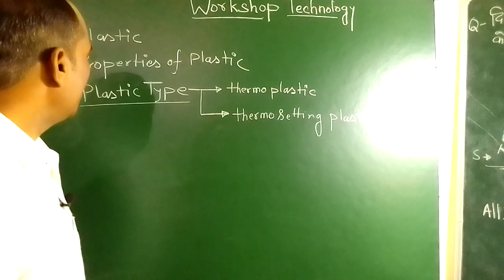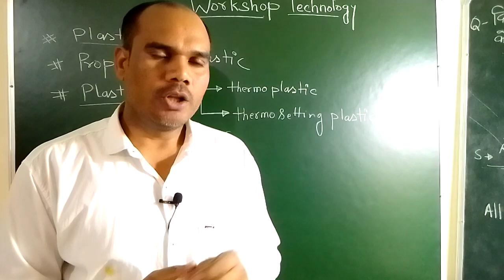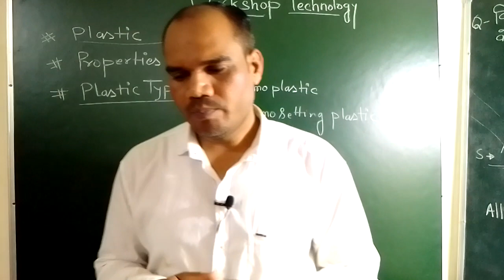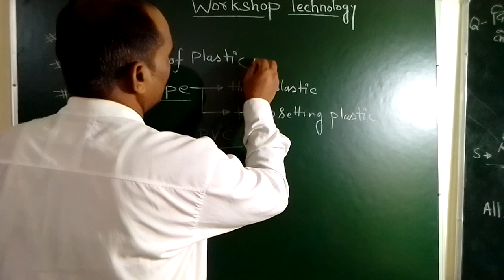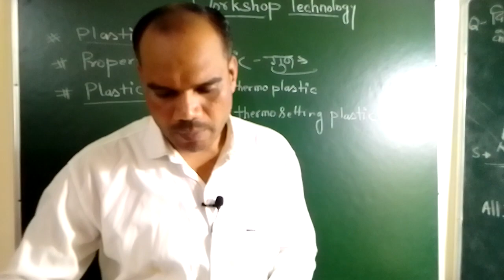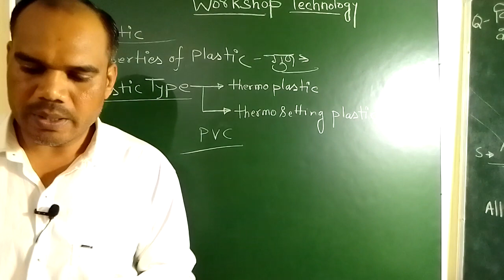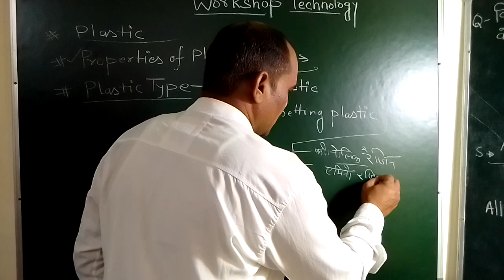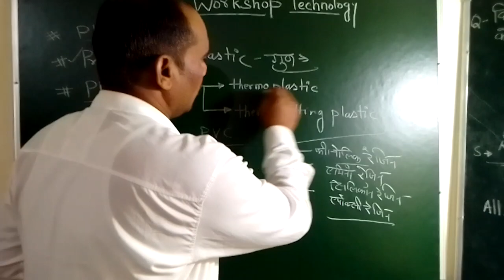Plastic and Type Workshop Technology Polytechnic bteup Physics Polytechnic college 91